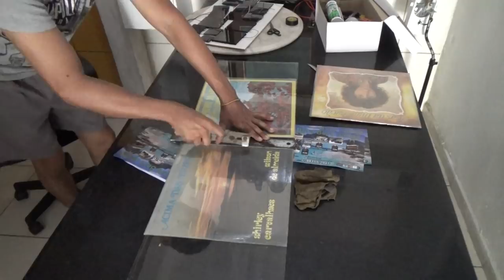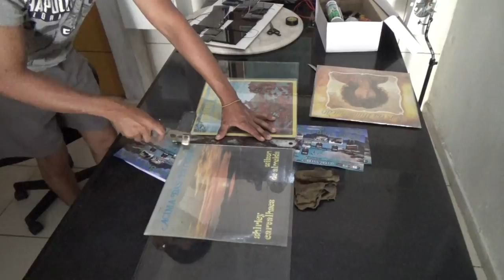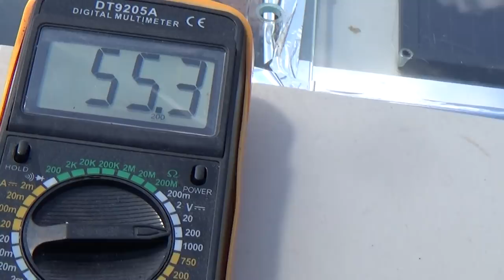Passo a Passo da Fabricação do Painel Solar caseiro Carregando Bateria de 48 Amperes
Como Montar um Painel solar Passo a Passo
Como Construir um Painel Solar
Como Instalar Energia Solar fotovoltaica com placas recicladas
A célula fotovoltaica é a "vida" do seu painel solar, é ela que através de uma reação físico-química transforma a luz do sol em energia elétrica. Ela representa aproximadamente 60% do custo de um painel solar. São muito finas com aproximadamente 185 mícrons de espessura (menos de 2 mm). São feitas a partir de uma "fatia" de cristal de silício ultra puro e precisam ser manuseadas com extremo cuidado pois trincam com muita facilidade. O processo de fabricação do painel solar descrito no passo a passo foi desenvolvido para proteger as células e fazer com que o seu painel solar produza energia por décadas.